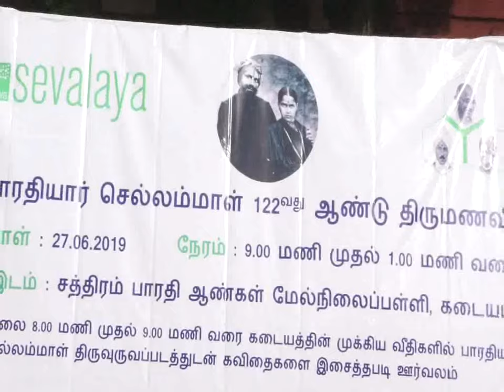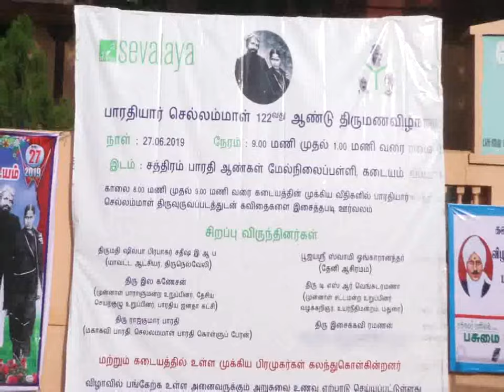Sevalaya | Bharathi Chellammal 122nd Wedding Anniversary Celebrations - 2019 | Kadayam